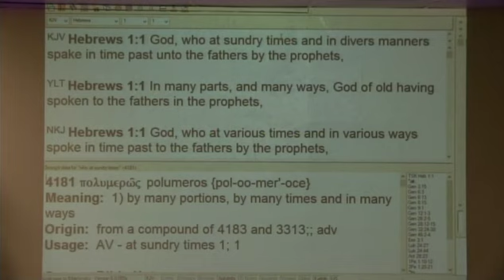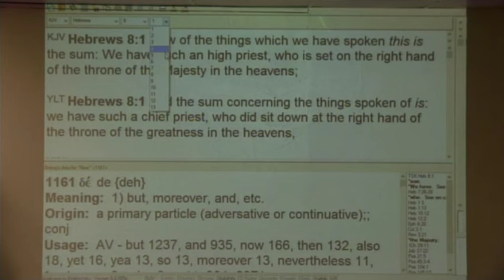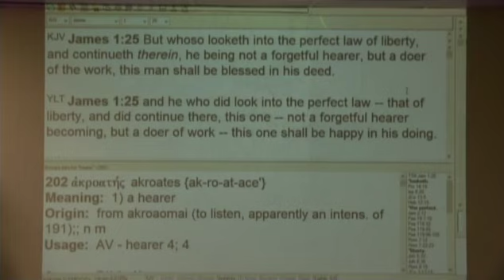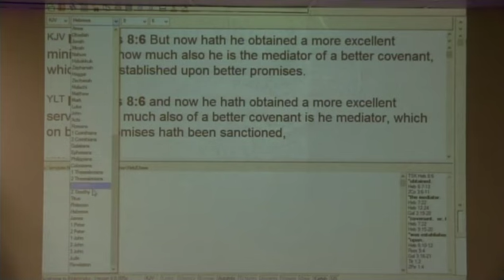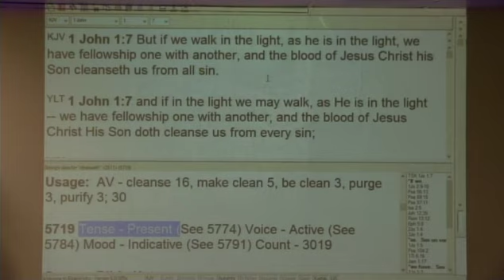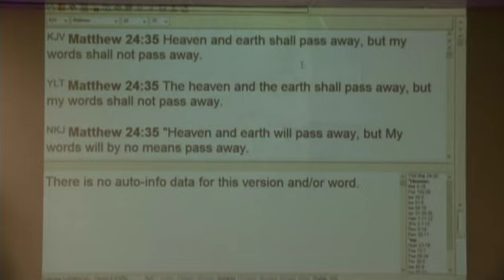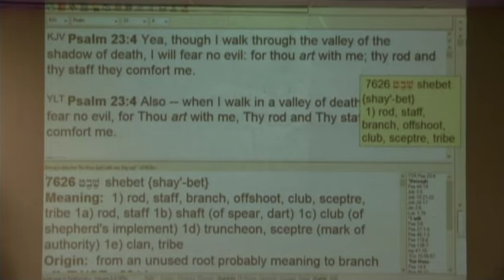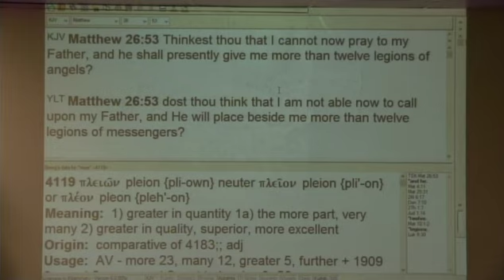#1 The Present High Priestly Ministry Of Jesus - 4/23/17 AM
In-depth teaching regarding the present ministry of Jesus as High Priest Of The New Covenant & Of The House Of God.